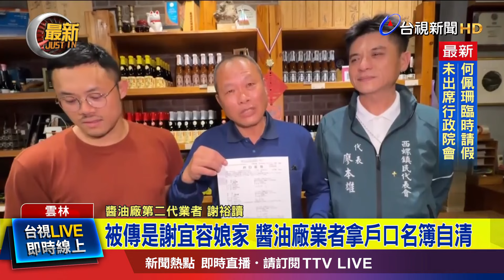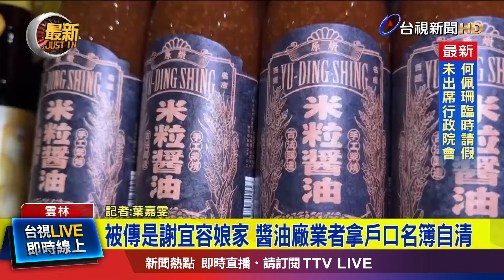被傳是謝宜容娘家 醬油廠業者拿戶口名簿自清【最新快訊】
勞動部職員輕生案，引發社會關注，矛頭紛紛指向分署長謝宜容，事後背景遭起底，說她出身雲林望族，娘家疑似一間知名醬油公司，但遭到影射的醬油公司飽受困擾，業者更拿出戶口名簿澄清，家中只有2名男丁，現場況狀連線記者葉嘉雯。